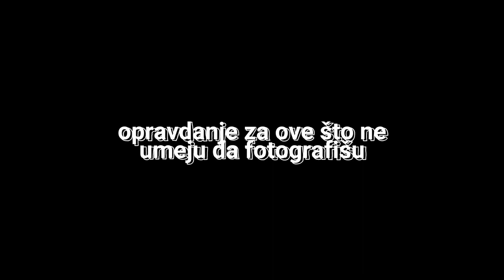Šta je lomografija? Fujifilm C200 x Canon Prima BF-800 (ćale kupio kod lopova) *skenirani negativi*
1. uzmi kameru sto je ćale kupio kod lopova pre 20 godina
2. kupi film
3. slikaj
4. nadji nekoga ko će da ti razvije film
5. skeniraj negative
6. reci sebi da nisi normalan